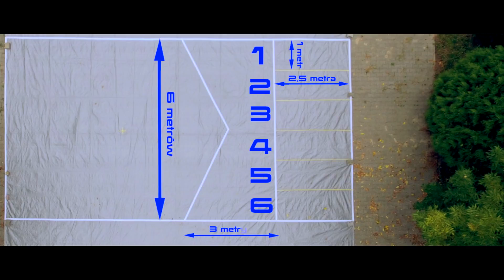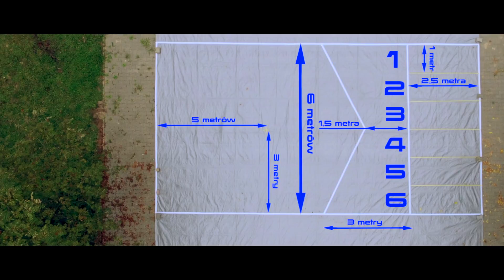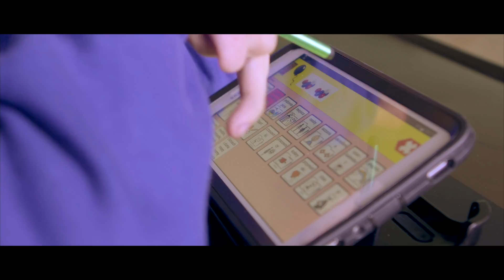Projekt "MARATON BULI" Ukrainian version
produkcja FOCUSfilm